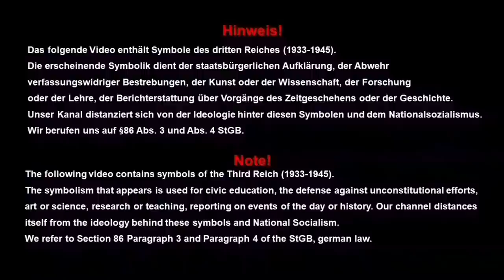Tagebuch Auszug Hauptsturmführer Joachim Scholl | 2. SS-Panzer Division "Das Reich" | 1943-1944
Was dich in diesem Video erwartet:
 Dieses Tagebuch offenbart perfekt den Charakter des Autors und seine Einstellung zum zweiten Weltkrieg. Joachim Scholl kommandierte einen Panzer VI „Tiger“ mit der Nummer „232“ als Teil der zweiten Kompanie des 2. SS-Panzerdivision „Das Reich“. Obwohl er nicht so berühmt ist wie manch anderer Panzerkommandant, konnte er insgesamt 76 feindliche Panzer an der Ostfront und der Westfront zerstören. Am 22. Juni wurde er in der Normandie von kanadischen Streitkräften gefangen genommen und verbrachte dort seine Haftstrafe bis 1946.

In diesem Video lese ich auszugsweise aus dem Tagebuch von Hauptsturmführer Joachim Scholl von den Jahren 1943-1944 vor.

Hinweis
Die Verwendung von Bildern und Videos in diesem Video unterliegt:
1. Dem US-amerikanischen Faire Use
2. Dem deutschen Urheberrechts-Diensteanbieter-Gesetz (UrhDaG)
3. Dem deutschen Zitatrecht § 51,63 UrhG

Musik
1. Music used: End Game by Per Kiilstofte

2. Stairway by Ansia Orchestra

Animation
Abonieren-Button